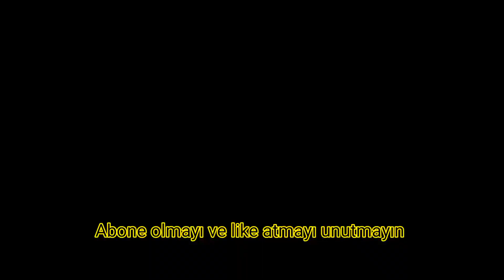TR İŞİ TOTEM KLİP | DİP BASIK!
20 jant basık bisiklet,
3 tekerlekli basık bisiklet,
basık bisikletler 4bisiklet basmak,
bisiklet basma arka,
bisiklet basma videoları,
bisiklet basma alyanlı,
bisiklet basma alyanssız,
bisiklet basma amasörsüz,
bisiklet basma nasıl yapılır,
bisiklet basma demiri,
bisiklet basma aleti,
bisiklet basma ön,
salcano bisiklet basma,
bisiklet ön basma alyanssız,
basık bisiklet basma,
bisiklet dip basma,
bisiklet downhill maşa basma,
bisiklet direksiyon basma,
bisiklet full basma,
bisiklet hava basma,
bisiklet lastiğine hava basma,
bisiklet ön maşa basma alyanssız,
bisiklet modifiye ön basma,
motosiklet basma,
motosiklet basmak,
motosiklet ön amasör basma,
motosiklet arka amortisör basma,
motosiklet arka basma,
bisiklet basma ön arka,
bisiklet ön amasör basma alyanssız,
bisiklet ön basma kolay,
bisiklet ön amasör basma aleti,
bisiklet yere basma